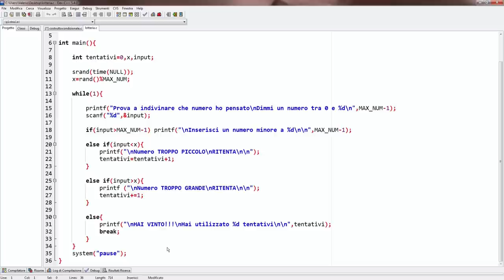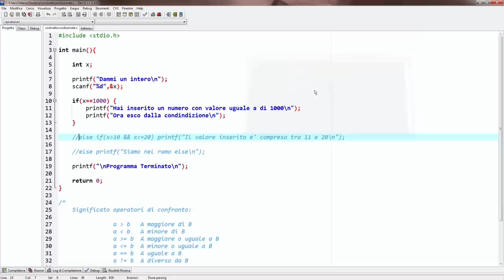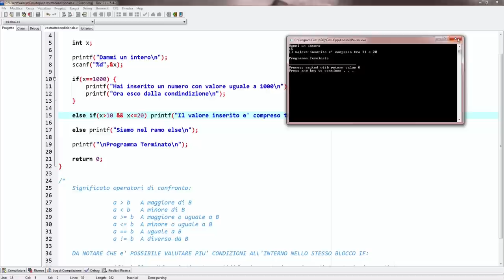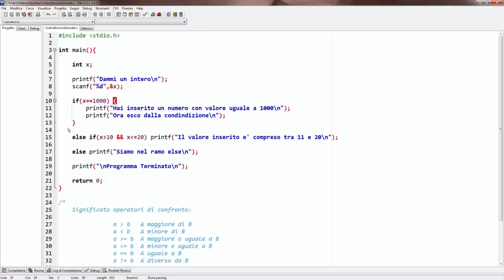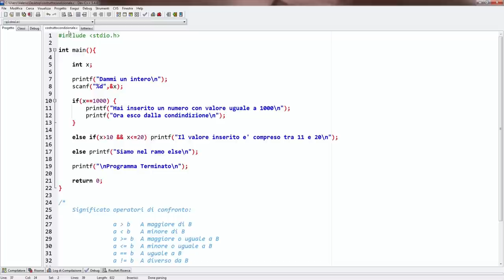Programmare in C (Parte 3a) - I Costrutti Condizionali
LEGGIMI

In questa terza parte del nostro tutorial dedicato alla programmazione in C viene accennata la stesura dei costrutti condizionali if, else if, else.

A questo link potrete accedere a tutti i codici sorgenti che utilizziamo nei nostri tutorial: